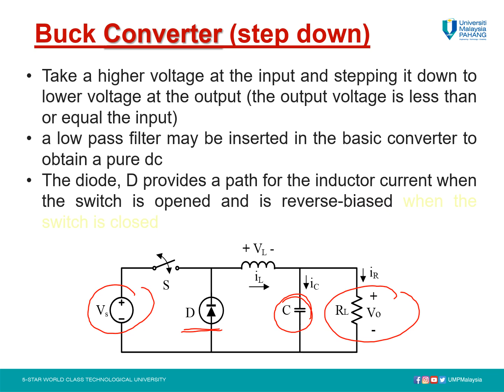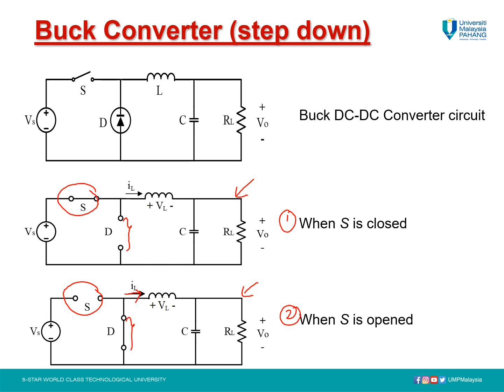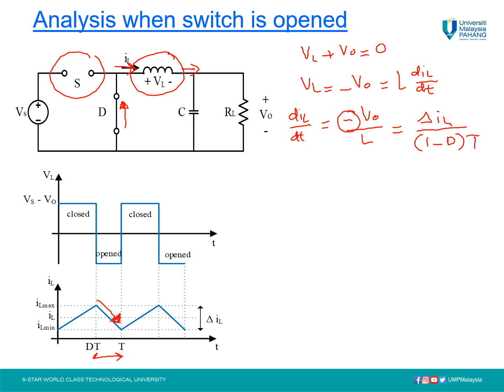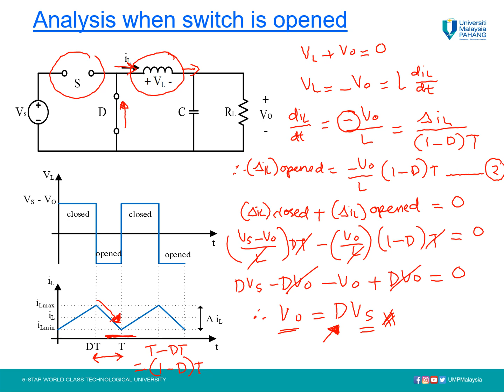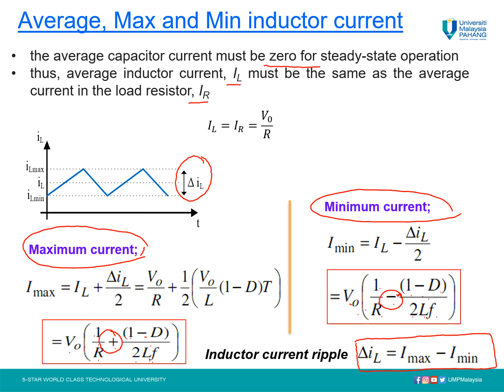BUCK CONVERTER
Upon completion of this topic, the student should be able to explain the operation and characteristics of buck converter.